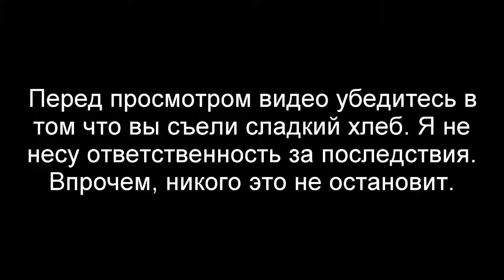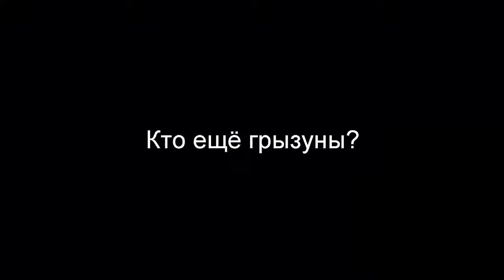РАЗОБЛАЧЕНИЕ Зелёный Слоник подтверждённый Иллюминат!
Привет:)

Lappel Duvide